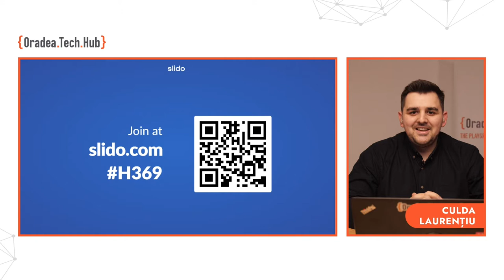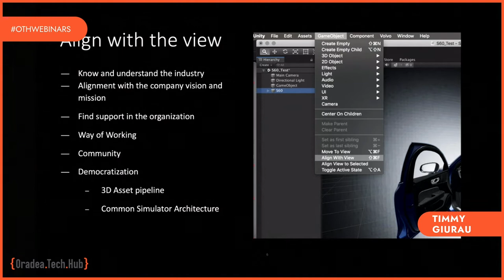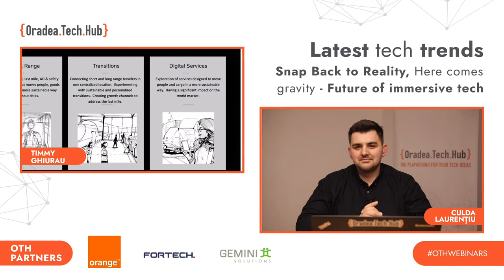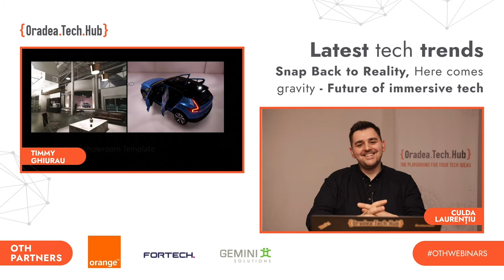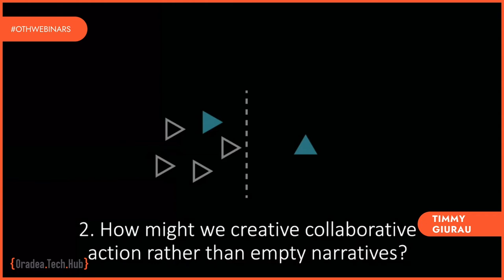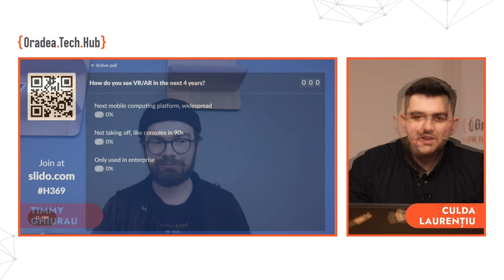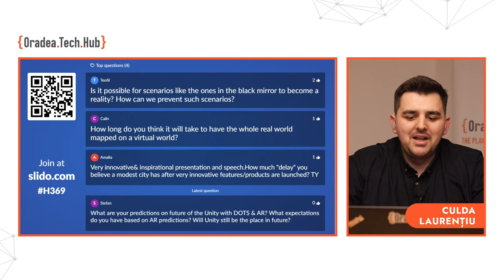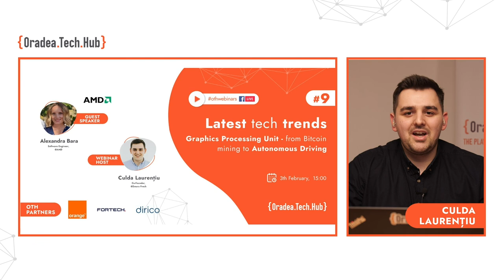Snap Back to Reality, Here comes gravity - Future of immersive tech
Learn how people at Volvo Cars are using real-time 3D, XR technologies, to design, and develop products, with a human-centric mindset, while defining How does the future of work and collaboration looks like.

Meet our special speaker:  Timmy Ghiurau - Innovation Leader at Volvo Cars
Timmy is Innovation Leader at Volvo Cars, with initiatives around virtual and augmented reality, and works with virtual simulations, eye tracking, and Virtual Reality (VR) as enablers for self-driving cars and user experience research.

Though he wouldn’t call himself a car person, Timmy quickly fell in love with the automotive industry as a Masters thesis student at Volvo’s Copenhagen office in 2014. It wasn’t just because he felt that Volvo tried to redefine mobility and push for innovation, safety, and sustainability – he also resonated with the development of a product that will be multiplied and accessible to millions of users. Timmy comes from Romania, Transylvania, and moved to Copenhagen to study.

Timmy is a creative technologist who has been active in the worlds of music, fashion, media production, photography... Timmy's focus these days is on "futurist" thinking, innovation management, and building, leading, and investing in teams that bring together creative and engineering forces.